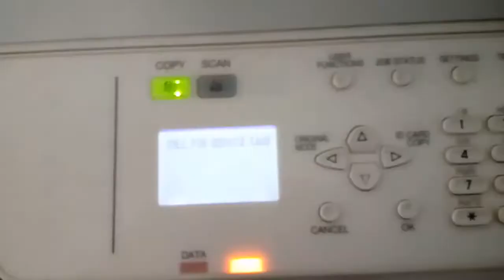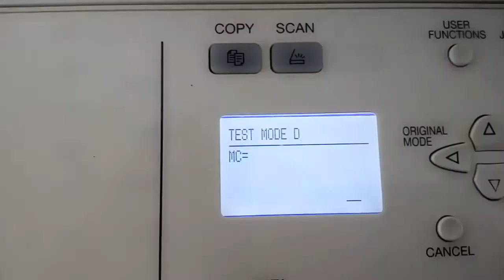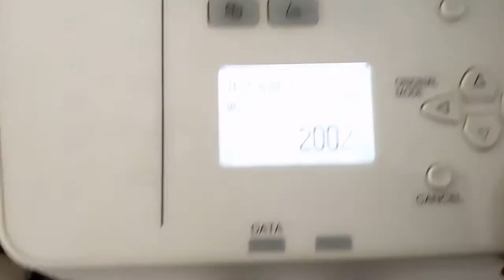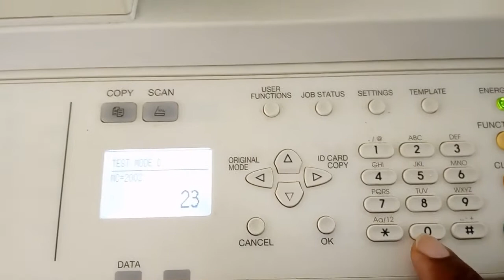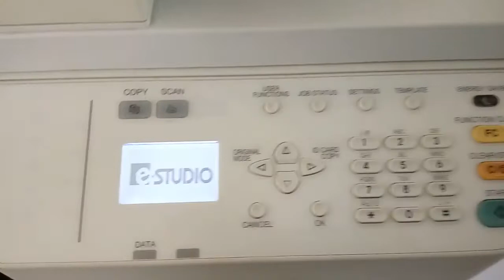Toshiba E Studio 2303A call for service C449 solution || Photocopy machine problem SOLVED !!!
Hey guys here I have shown how could you solve "
Toshiba E Studio 2303A call for service C449" problem easily. Watch till last moment on this vodeo. IF any asking, put your question on comment section.